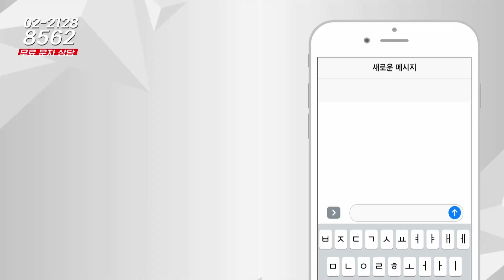부동산시그널 : 용인시 기흥구 공세동 아파트, 적정 매도 시기는?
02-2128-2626으로 문의 바랍니다!

정솔 이사(하우스토리)의 두 번째 상담

안녕하세요
용인 기흥구 공세동 대주피오레아파트 거주 중입니다
최근 평택으로 회사를 옮기게 되어서
이사 계획하고 있습니다
매도 시기 언제가 좋을까요?

-Btv CH158
-U+tv CH170
-D'LiVE CH188